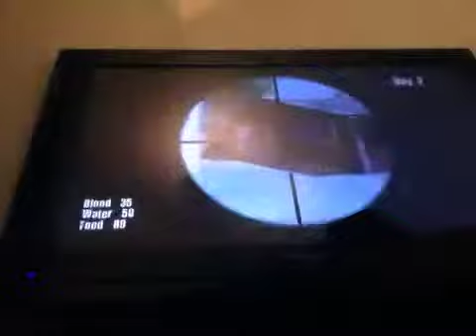good- apoc z gameplay